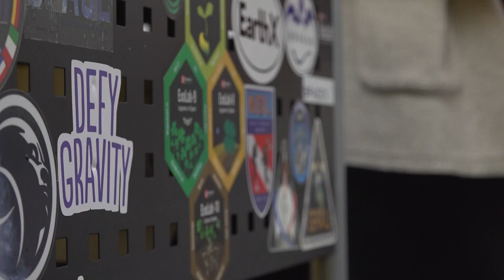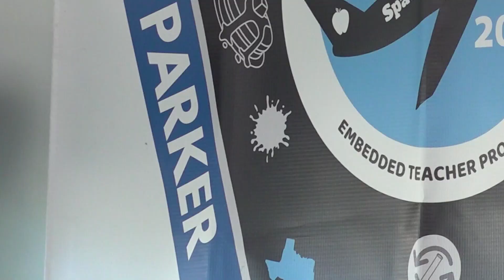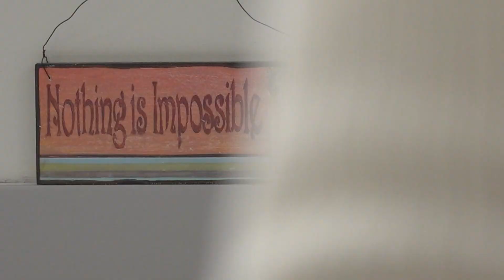Texas teacher leaves gravity behind to inspire students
Lauren Parker was one of eight teachers onboard a recent zero gravity flight.